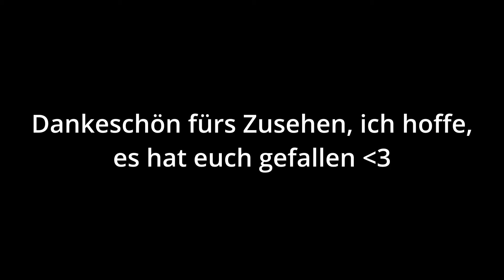Die Roomtour I African Edition🤣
Hey Leute, Herzlich willkommen zu meinem ersten Sketch auf diesem Kanal.
Wenn es euch gefallen hat, würde ich mich wie immer über ein Abo, Like und vor allem Kommentar freuen🤗

Großes Dankeschön auch an Dylan(🎥) und Meric(🎭)